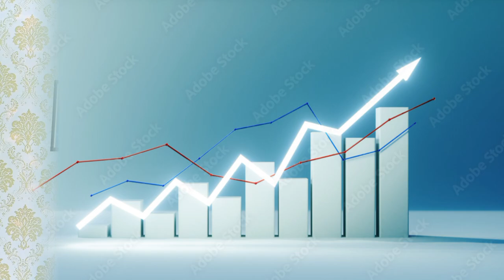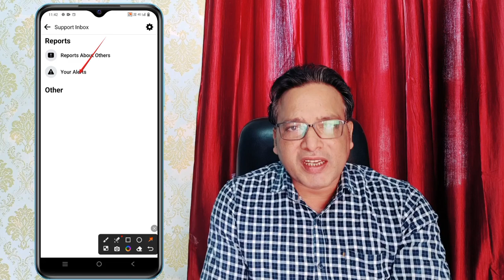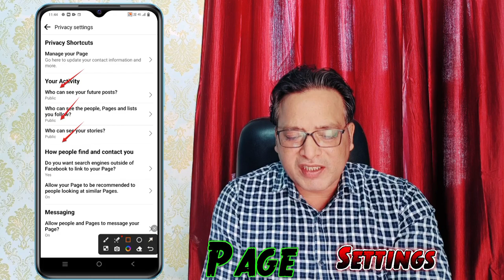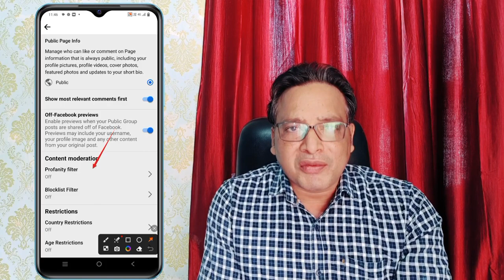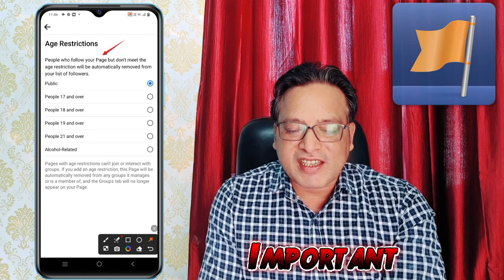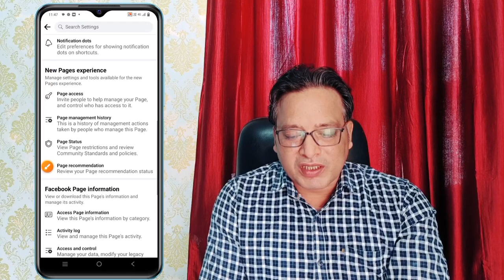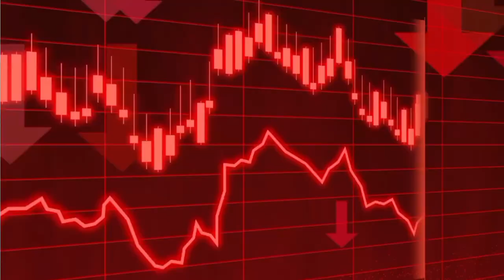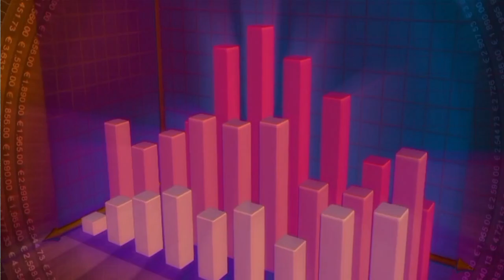Facebook Page पर REELS और VIDEOS कैसे VIRAL करें ? 2023 | Facebook Page Most Important Settings 🔥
Hello Dosto
Aaj Ke Video me maine ye Bataya hai ki agar aap bhi facebook page par mehnat kar rahe ho aur fir bhi aapki Reels aur Videos par Views sahi se nahi aa raha to Aap Is problem ko kaise Remove kar sakte hai. Friends bahut bahut Important aur Knowledgeable Video Hai. So Please 🙏 Watch till End. Aur dosto agar video achha lage to pls apne bhai ko support karna.

facebook page comment problem solution
facebook page monetization problem
facebook reels par views kaise badhaye
facebook video views problem
facebook page reach down problem
facebook rech down problem
facebook page ki reach kaise badhaye
how to grow new facebook page
naye facebook page par followers kaise badhaye
increase followers on new Facebook page
facebook se paise kaise kamaye
facebook page recommendable issue
facebook video kaise viral kare 2023
fb reels kaise viral kare
starting me naye facebook page par video kaise viral kare
average view duration kya hota hai
reel kaise viral kare
facebook page reach down problem 2023

Please 🙏 Comment me for any clarification about social media platform problems

Wishing you all a very Best Of Luck 🤞🤞 For Your Success